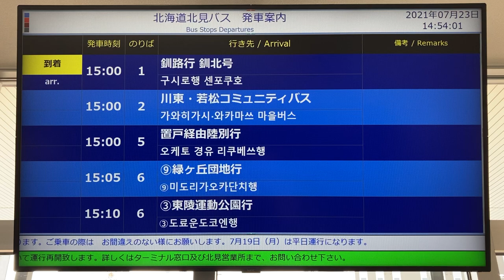北見バスターミナル 発車案内ディスプレイ